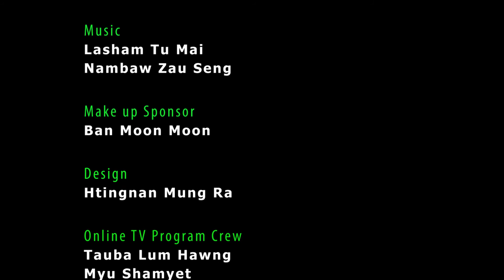Lahpai Htoi Bu 17 - November 2018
KBC KACHIN NEWS
Kachinlifestories